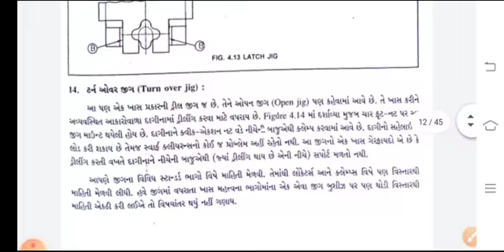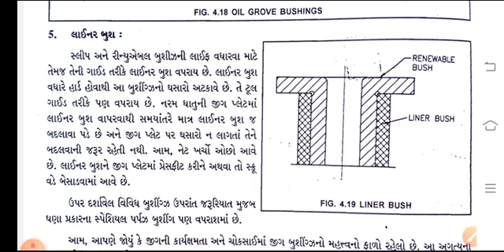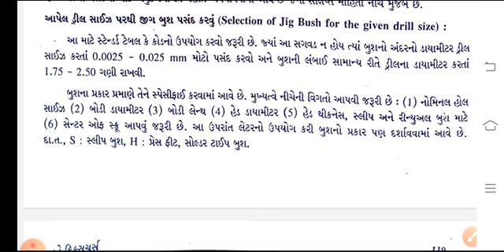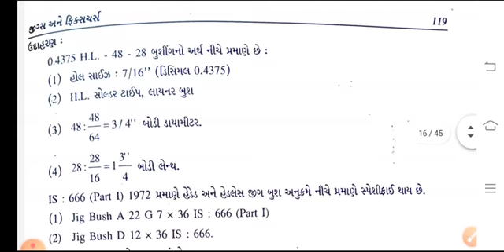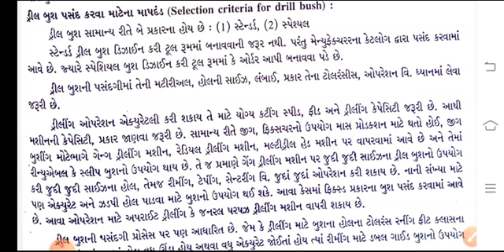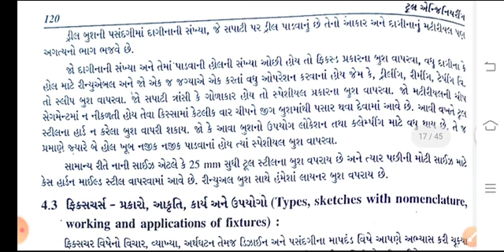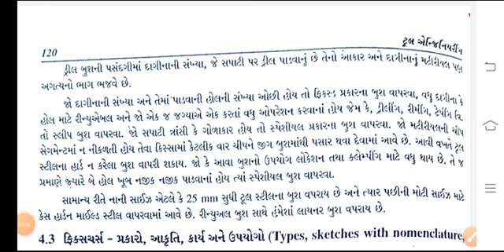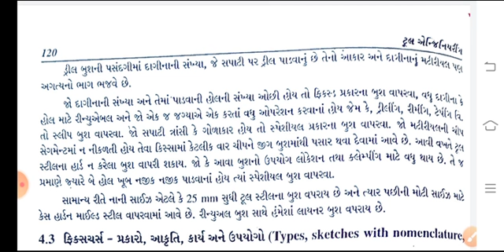Tool Engineering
Selection Criteria For Drill Bush